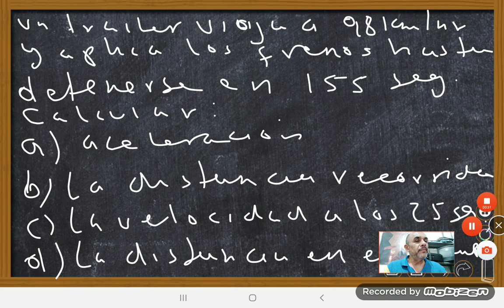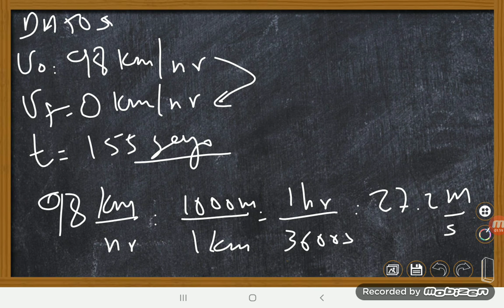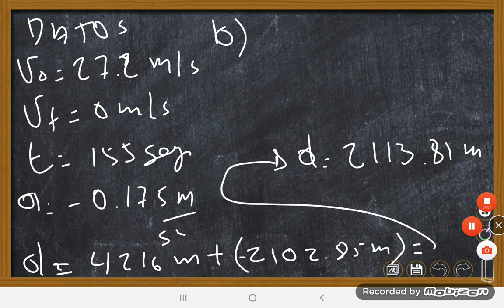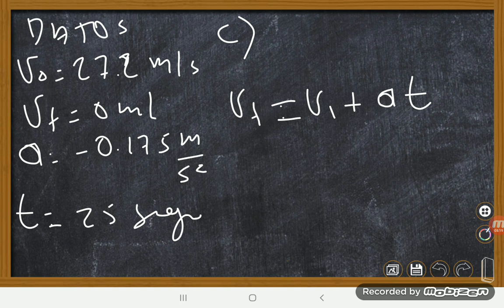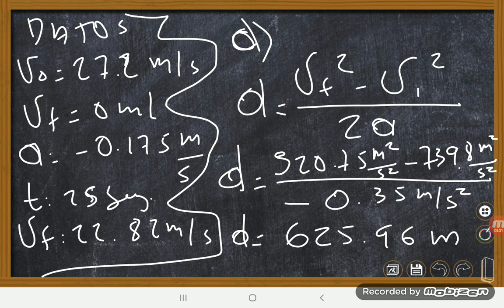20 de abril de 2020